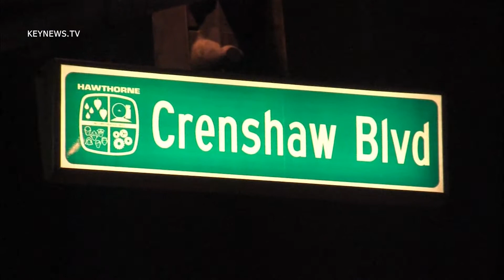2/5/13 Injury Crash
LA County Fire Department responds to a multi vehicle traffic collision with a truck tipped over on Crenshaw Blvd and El Segundo Bl